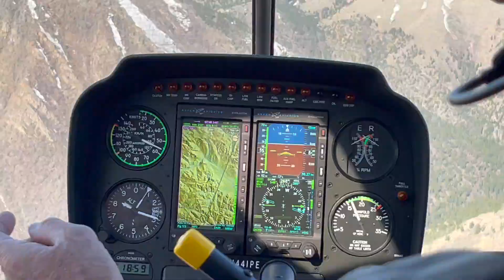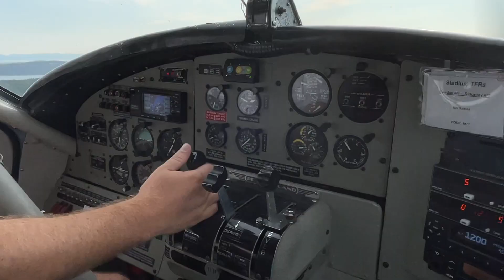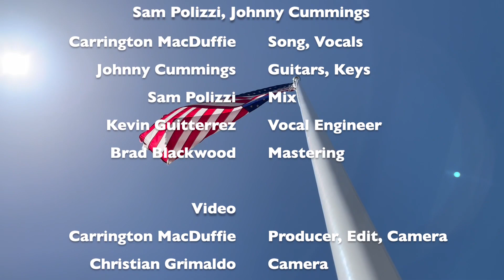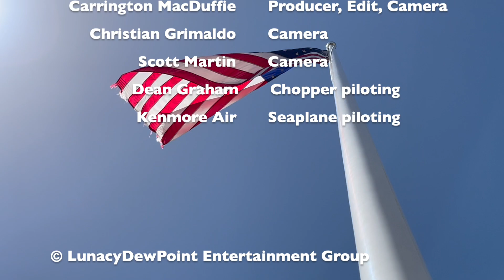"Rebel In The House Of Love" Official Music Video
Texas-based singer-songwriter Carrington MacDuffie releases her new video of her indie-rock single, "Rebel In The House Of Love." This rousing anthem to freedom by a daughter of the Revolution features heavy metal riffs paired with a distinct and textured vocal up front, making for another undeniably cool hybrid from Carrington’s active musical imagination.

“I’m often referred to as a free spirit,” Carrington says, “and that’s accurate, but it’s not all floating fairy music.  There are times when a true free spirit holds her ground and does not yield.”

It has over 5,000 views since the posting yesterday, and the The Hollywood Times is proud to be featuring it for you all today.